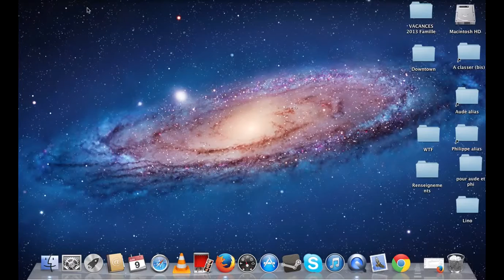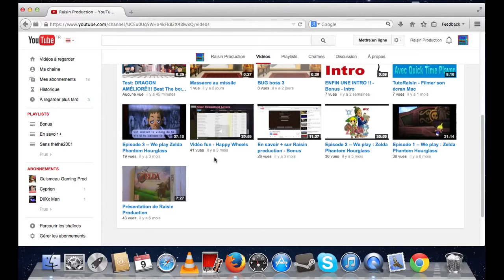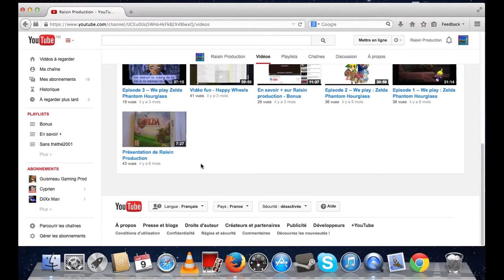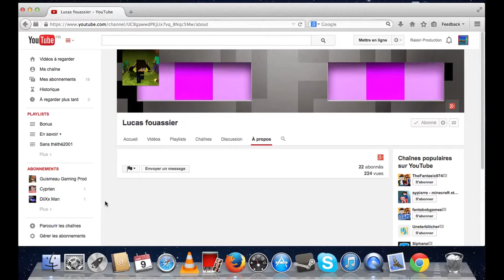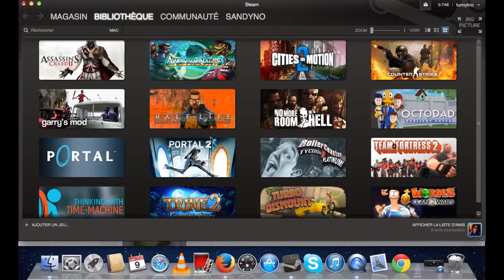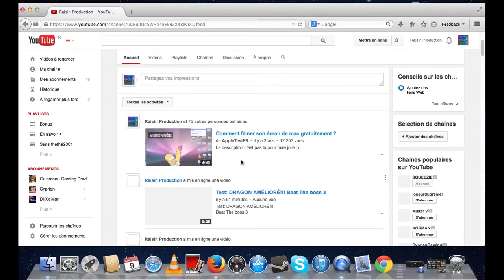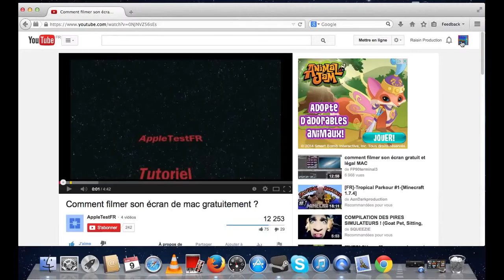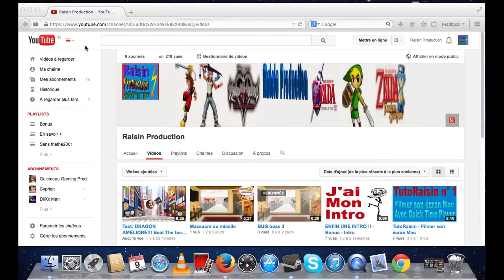Point Raisin - Juin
Yo tout le monde c'est Raisin Production pour le point raisin Juin !
Sans théthé2001!! FUUUUUUU! !!!